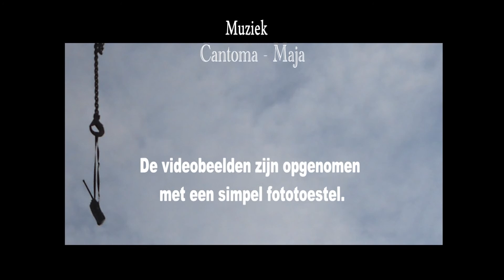ACOB PR Elevator 2011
Het paatsen van een nieuwe rubber band met verbeterde bakjes voor de PR Elevator bij de ACOB in Huissen